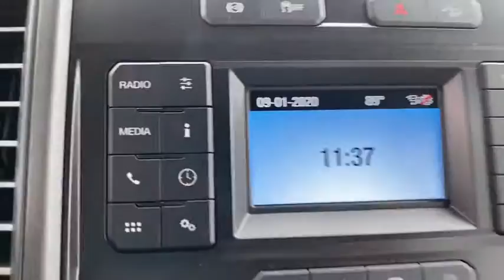2020 FORD F-250 Granbury, Fort Worth, TX LEE19119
2020 FORD F-250 XL - Stock#: LEE19119 - VIN#: 1FT8W2BT9LEE19119

Contact Mike Brown Auto Group today for information on dozens of vehicles like this 2020 Ford Super Duty F-250 SRW XL. Pull up in the vehicle and the valet will want to parked on the front row. This Ford Super Duty F-250 SRW XL is the vehicle others dream to own. Dont miss your chance to make it your new ride. This 4WD-equipped vehicle will handle beautifully on any terrain and in any weather condition your may find yourself in. The benefits of driving a 4 wheel drive vehicle such as this Ford Super Duty F-250 SRW XL include superior traction and stability. This is about the time when youre saying it is too good to be true and let us be the ones to tell you it is absolutely true. You could keep looking but why? Youve found the perfect vehicle right here.